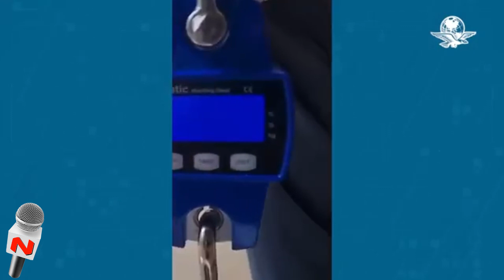O Maior Sapo Do Mundo "Sapozilla"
Criatura gigantesca pesando quase 3 kg foi avistada por guardas florestais no Conway National Park. O animal foi sacrificado devido ao seu "impacto ecológico"
O Canal NBS é um portal de notícias, que há mais de 15 anos no ar, trazendo a informação, entretenimento e a prestação de serviço, por meio do
Entre outras, registrando os principal acontecimentos, nas esferas Mundial, Federal, Estaduais e Regionais onde para isto Canal NBS, gerando “conteúdos próprios” e reproduzindo matérias colhidas das agências  e portais de alta confiabilidade, produzimos conteúdos atualizados diariamente pelo sistema TV-Online NBS , em formato de programas, em nossos estúdios com sede em Mauá/SP;  Nos utilizando da tecnologia áudio e visual, por uma equipe de profissionais que busca trazer as informações e cobrir os acontecimentos com a total dinâmica de um jornalismo televisivo postados nas principais plataformas, como (YouTube, Face Book, Instagram, Telegram etc...
Dispomos de uma grade com programas dinâmicos “ao vivo” com entrevistas a exemplo do “Chega Mais” apresentado pelo repórter Nilton Santos entre outros.